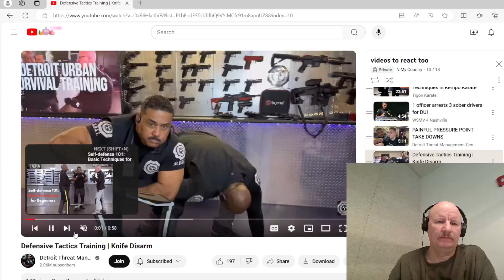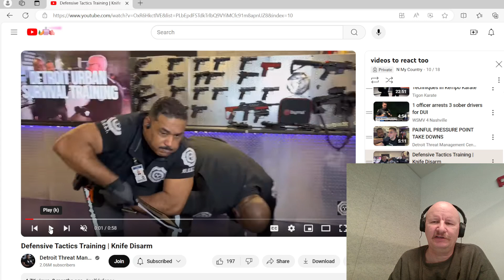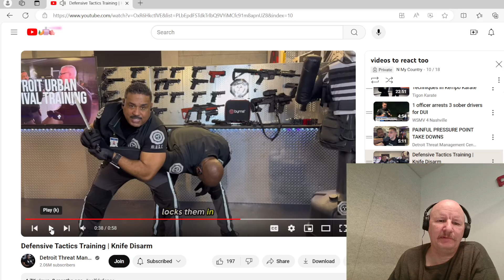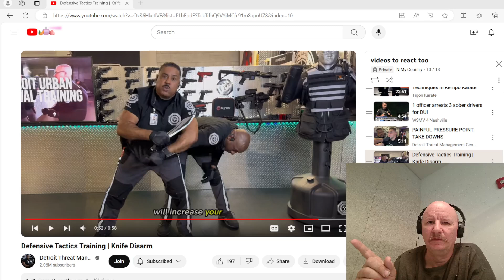DUST knife disarm, fair use agreement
This never works.